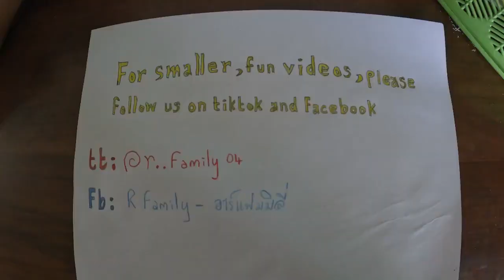Amazing driving MGM Studios, Florida แข่งรถ เอ็มจีเอ็มสตูดิโอ ฟลอริดา